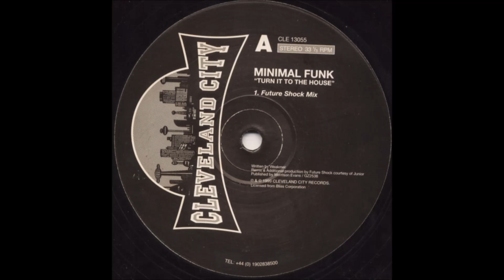Minimal funk - turn it to the house 1999